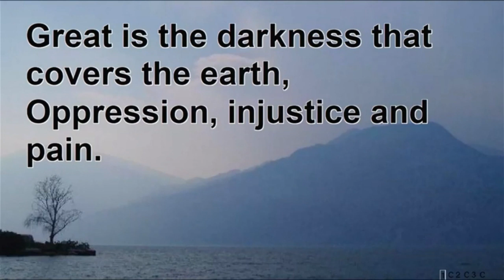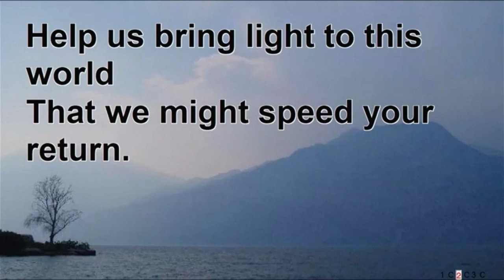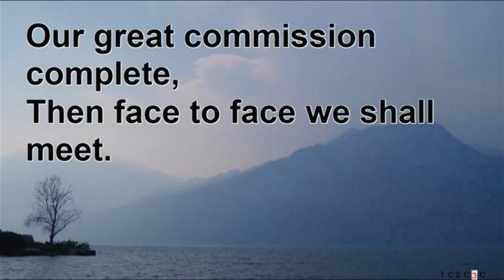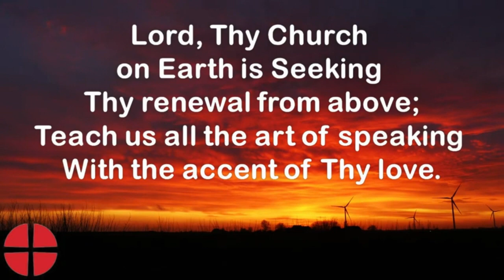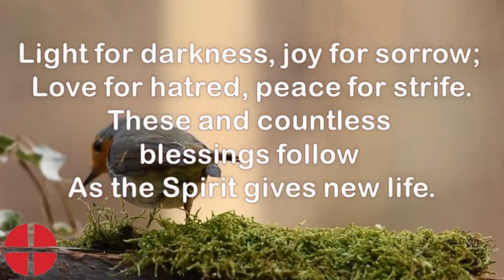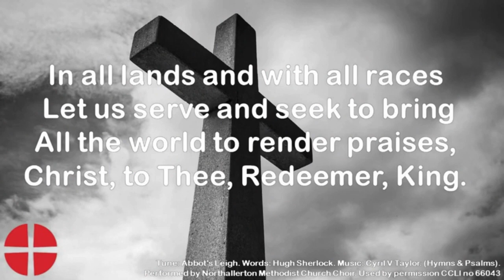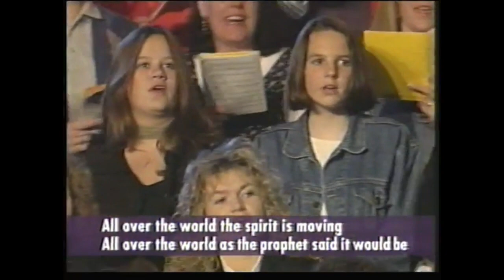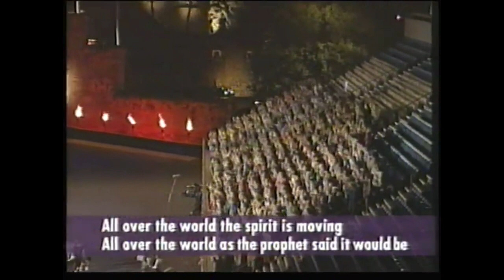WoW 'Revival Begins With Us' - 23rd August 2023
Join Mrs Susan Kemp on our YouTube Channel for WoW - Worship on Wednesday - based on the theme 'Revival Begins with Us'.